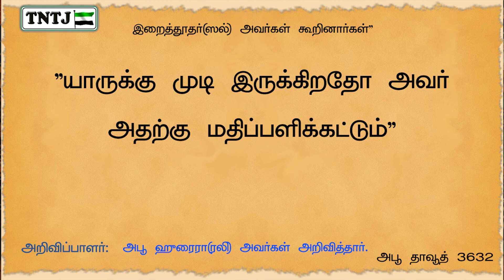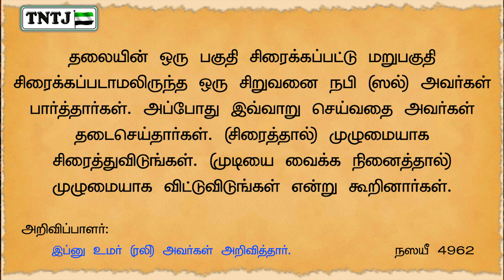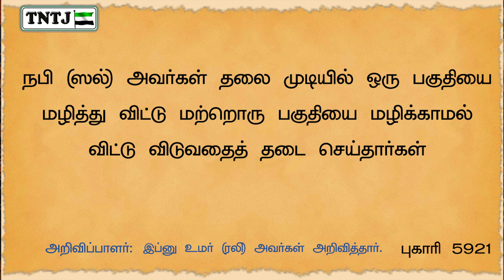முடியை ஒருபுறம் மட்டும் மழிப்பது கூடாது என்றால், டிரிம் TRIM பண்ணுவது மழிப்பதாகுமா? hair trimmer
முடியை ஒருபுறம் மட்டும் மழிப்பது கூடாது என்றால், டிரிம் TRIM பண்ணுவது மழிப்பதாகுமா?

hair trimmer | டிரிம் | முடி | மழிப்பது

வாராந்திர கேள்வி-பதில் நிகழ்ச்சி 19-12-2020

உரை - M.A.அப்துர்ரஹ்மான் MISc